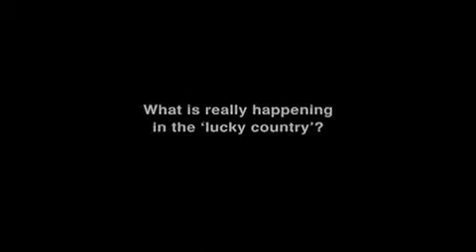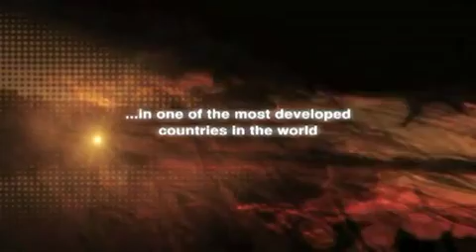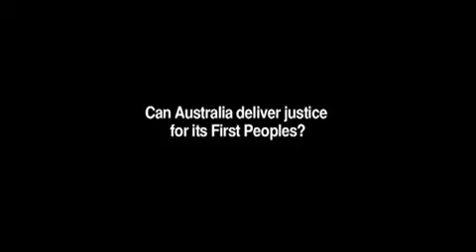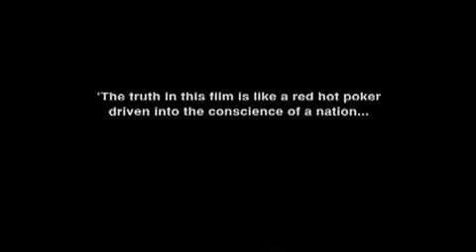Official Our Generation Trailer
-- Hidden from the eyes of the world, Australia's First Peoples are fighting for freedom. Our Generation is their call to the nation, a fresh and unflinching look at unresolved issues, driven by the Yolngu of Northeast Arnhem Land.